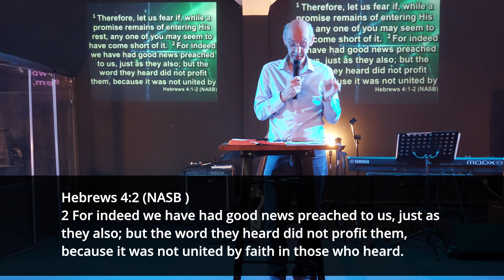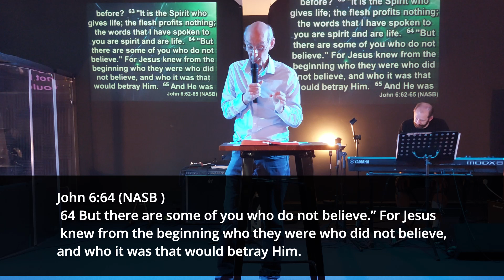How deep is your love? Part 2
Welcome to our Sunday service message. This week Pastor Tony continues looking at how we behave demonstrates how much we love. We hope the following talk blesses and encourages your life.